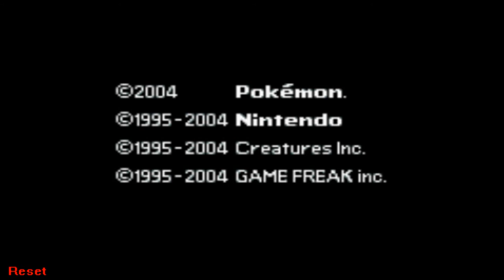Pokemon Fire Red Walkthrough Part 48: Legendary Endings! (Series Finale)